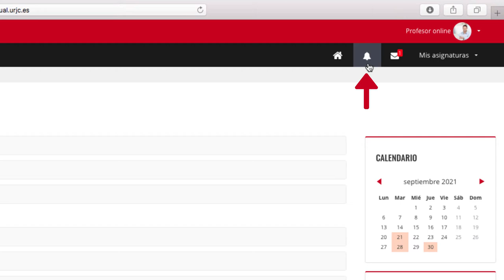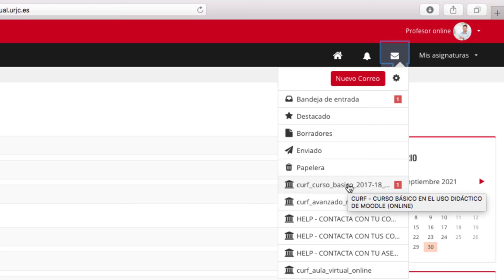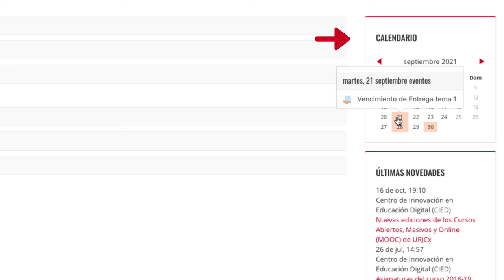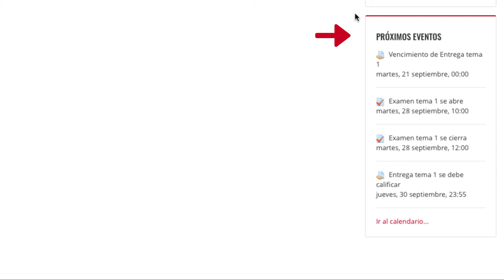CURSO BÁSICO MOODLE 3.11 - Entorno visual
Curso avanzado en el uso didáctico de Moodle 3.11 - CURSO BÁSICO MOODLE 3.11 - Entorno visual

Material del curso básico de Moodle 3.11 de la Universidad Rey Juan Carlos Vídeo disponible